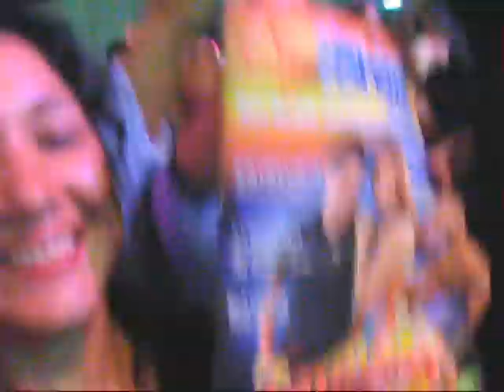CALCINHA PRETA inFoko - Clube BALANÇA BRASiL - Fortaleza-CE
- TeFoko: BEL e RAMON COSTA + dançarinos da banda CALCINHA PRETA na
- Casa de shows BALANÇA BRASiL em 16 de Outubro de 2011. -
Cenas do show no palco e na platéia.
Cameras: Kekê e Giovana Markes
Report-edit-post: Keke Abreu -